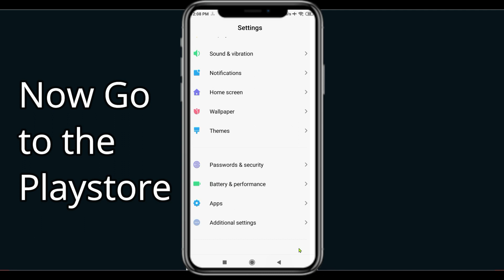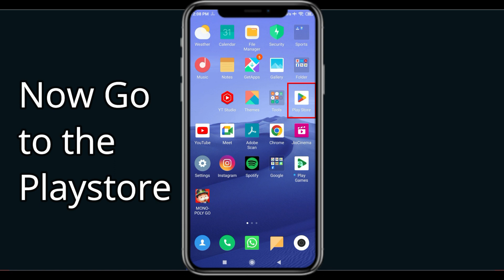Fix Windscribe App Keeps Crashing | Fix Windscribe App Keeps Freezing | PSA 24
In this video you will learn How To Fix "Windscribe" App Keeps Crashing Problem Solved Android & Ios - Solve Windscribe App Crash Issue If you are facing same problem in your android mobile phone then it will help you to get rid of this issue.
So, let's fix Windscribe App Crash Issue.

Tags-